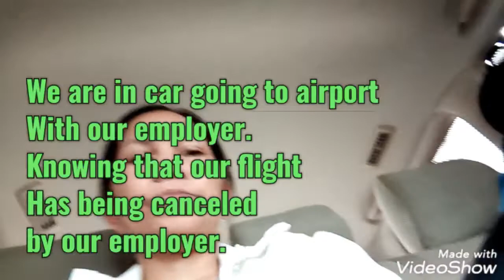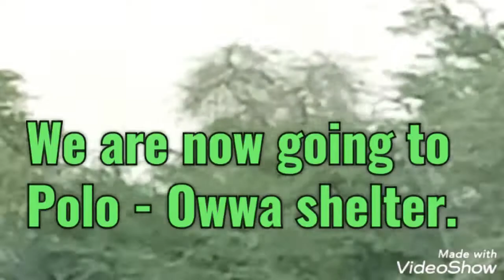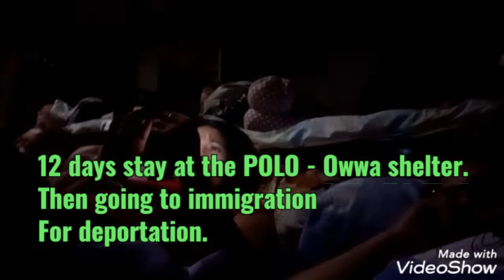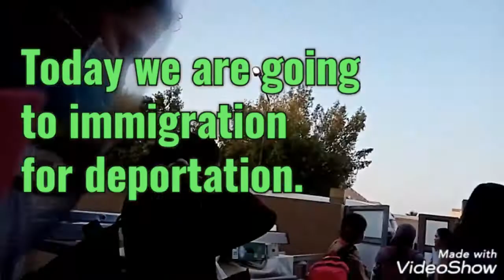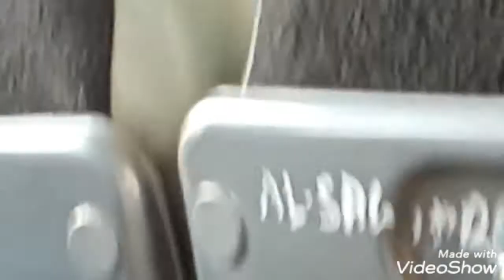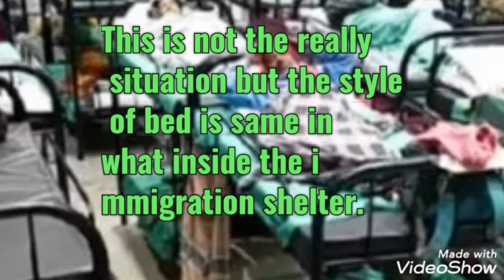March 2,2021-My journey#homephilippines